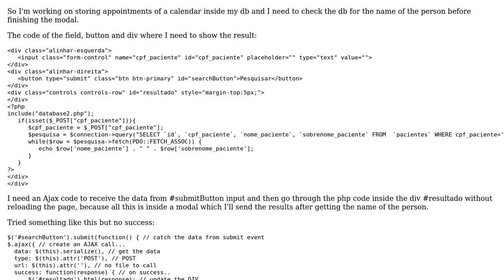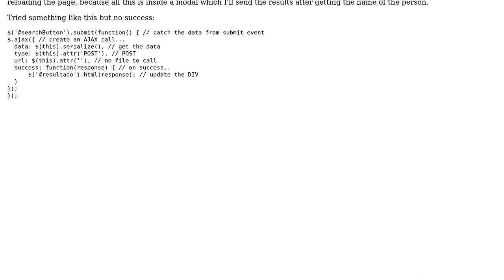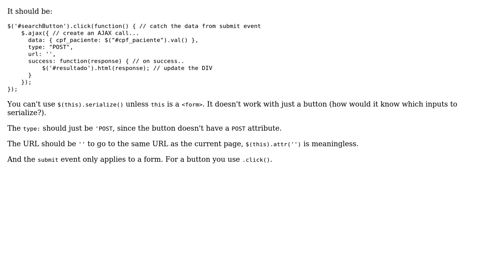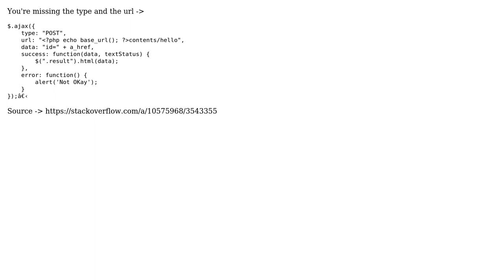Ajax function to show result of a submission inside a particular div (3 Solutions!!)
Ajax function to show result of a submission inside a particular div

With thanks & praise to God, and with thanks to the many people who have made this project possible! | Content (except music & images) licensed under CC BY-SA | Music | Images & others | With thanks to user J.WCT user Jonyx4 user Fernando Gross user Barmar and the Stack Exchange Network Trademarks are property of their respective owners. You are responsible for your own actions.